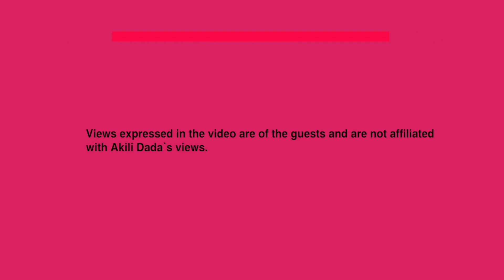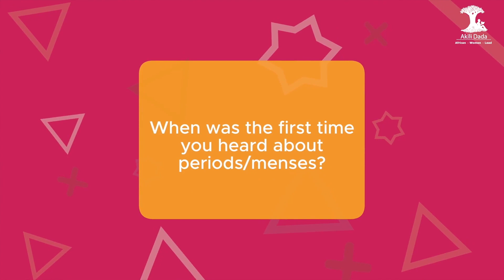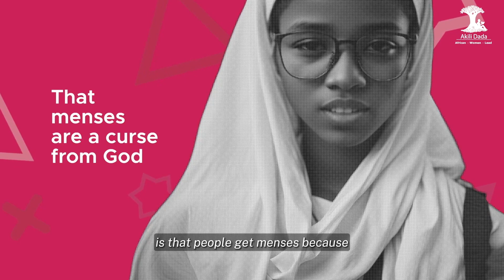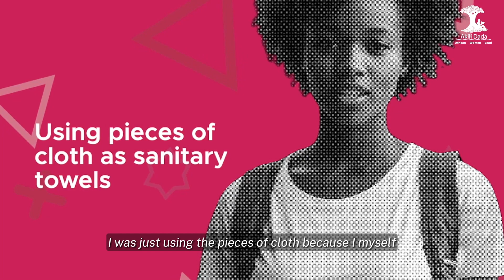Wasichana WA Afrika Summit 2023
In alignment with our objective to enhance the voice, empowerment, and leadership capabilities of girls and young women, we hosted the 6th Annual Wasichana Wa Afrika Summit (WWA) alongside more than 500 girl leaders and supporters from Rwanda, Benin, Tanzania, Uganda, and Kenya, thus fostering engaging discussions that provided valuable insights on Menstrual Health, Period Stigma, and Period Poverty under the theme "No more limits, period!"